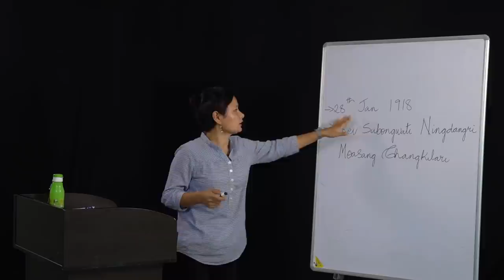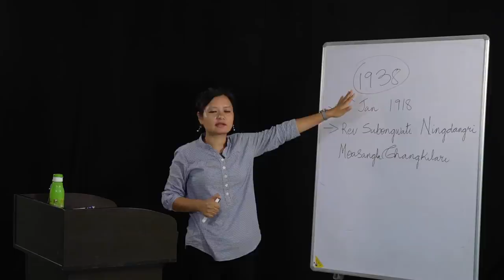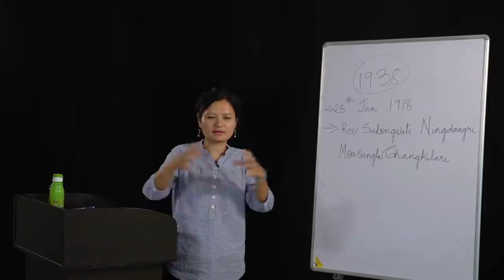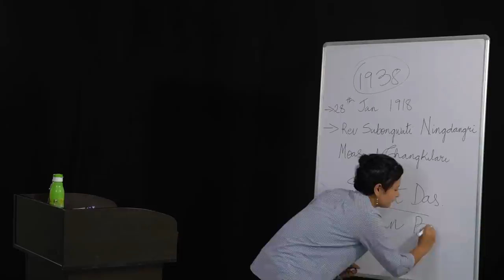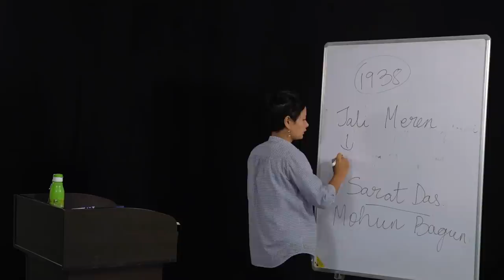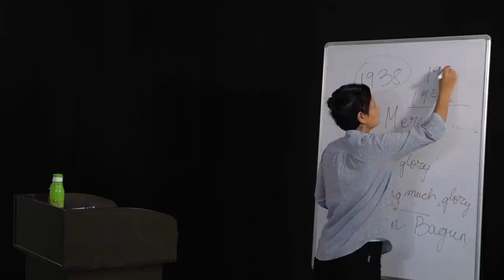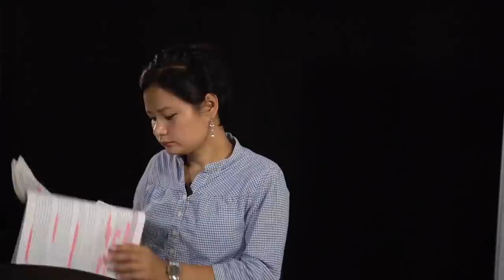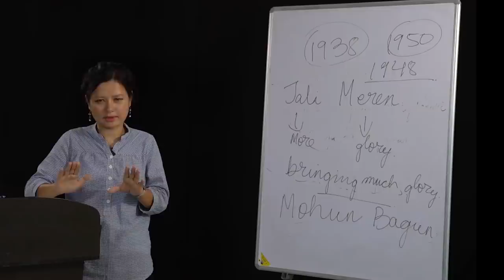04 May 2020 Class IX English